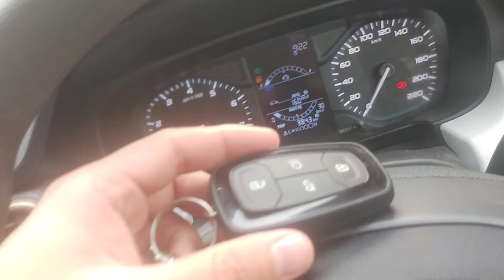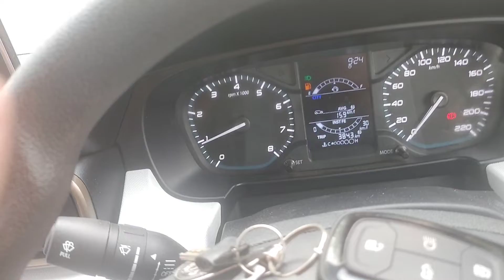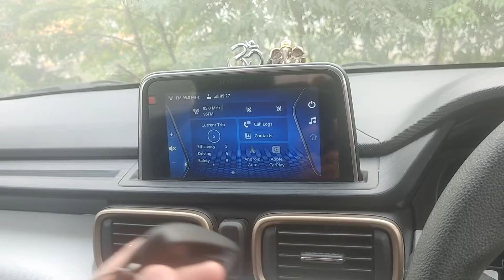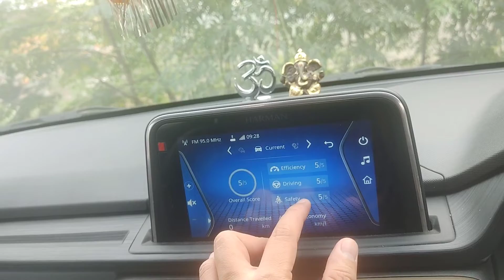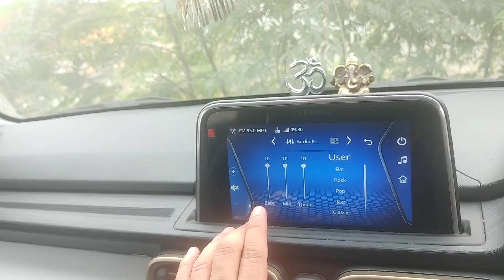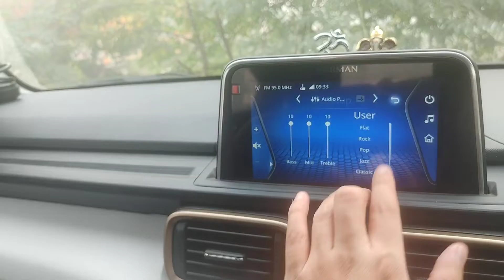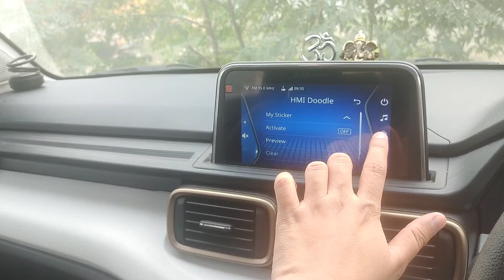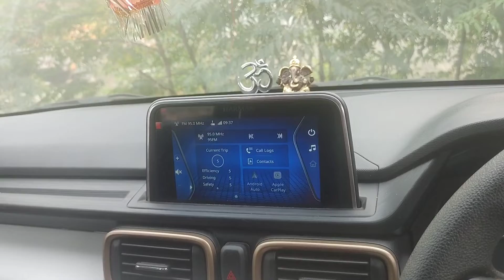Tata Punch : Infotainment System😎||क्या बवाल चीज है बे🤫😍|| Review & Features